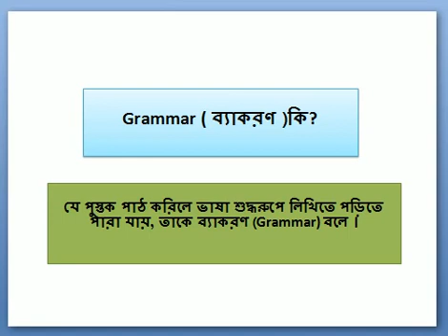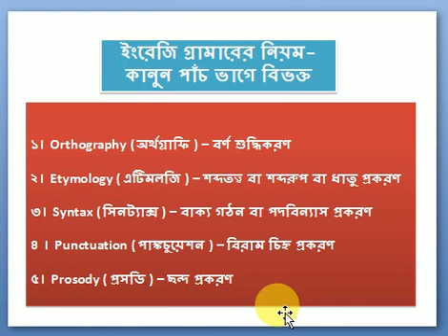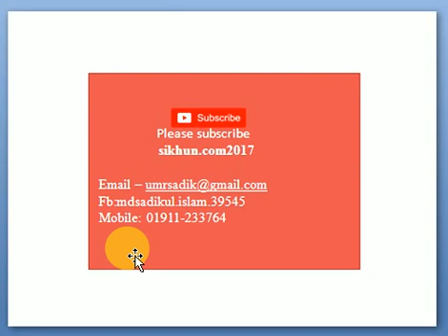ইংরেজি Grammar কত প্রকার?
গ্রামার কাকে বলে জানা আছে আপনার? ইংলিশ তো অনেক শিখলেন , ইংলিশ গ্রামার কাকে বলে জানা আছে তো? ইংলিশ গ্রামার কত প্রকার জানেন কি ? না জানা থাকলে ১মিনিটের ভিডিওাট দেখুন।